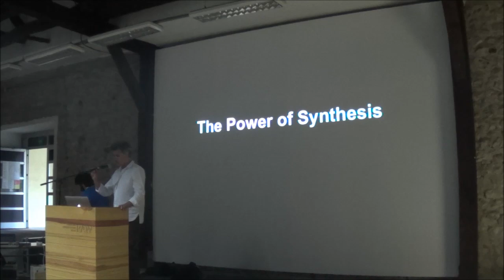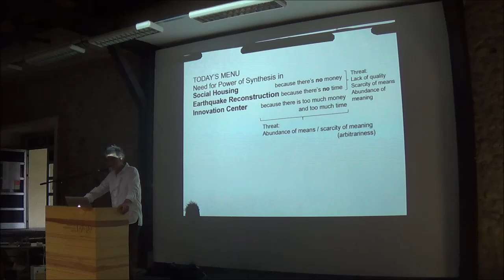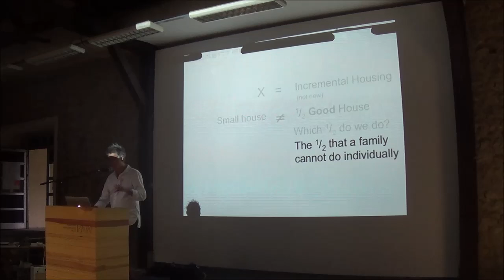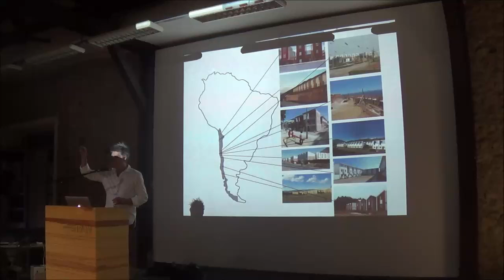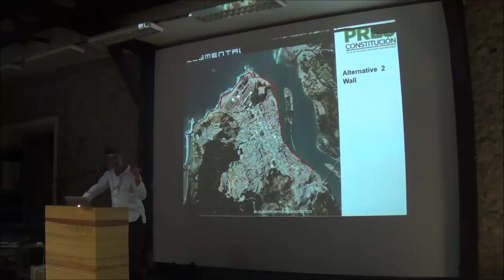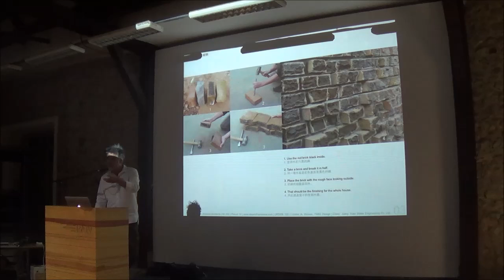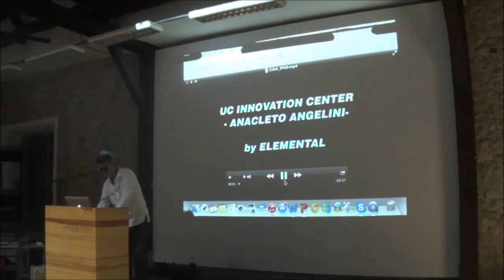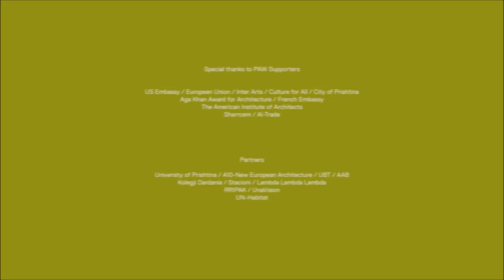Alejandro Aravena / Kosovo Architecture Festival 2015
Principal of Alejandro Aravena Architects, established in 1994 and, since 2006, Executive Director of ELEMENTAL, a for profit company with social interest working in projects of infrastructure, transportation, public space and housing, partnering with Universidad Catolica de Chile and COPEC, Chilean Oil Company.

He has been member of the Pritzker Prize Jury since 2009. The laureates chosen during his presence in the Jury have been: Peter Zumthor (2009), SANAA Kazuyo Sejima (2010), Eduardo Souto de Moura (2011), Wang Shu (2012), Toyo Ito (2013) and Shigeru Ban (2014). He was named Honorary International Fellow of the Royal Institute of British Architects (RIBA) in 2009; member of the Board of the Cities Program of the London School of Economics, London, since 2011; Regional Advisory Board Member of the David Rockefeller Center for Latin American Studies;

Board Member of the Holcim Foundation, Zurich, Switzerland, since 2013; Foundational Member of the Chilean Society of Public Policies; Leader of the Helsinki Design Lab for SITRA, the Finnish Innovation Fund for the Government of Finland to design a national strategy towards carbon neutrality; and Board Member of Espacio Público, an independant chilean research center created in 2012. He was one of the 100 personalities contributing to the G+20 Rio Global Summit in June 2012, and was one of the speakers of TED Global 2014 in Rio.

Aravena was recently named as the Director of the 15th Architecture Exhibition of the Venezia Biennale.